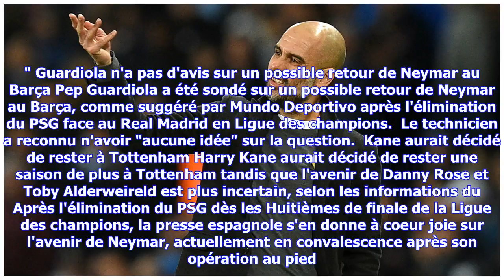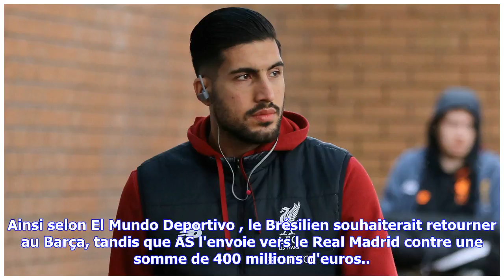Dernières nouvelles | Infos mercato et rumeurs de transfert en direct : Valverde, Zidane et Guard...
Dernières nouvelles | Infos mercato et rumeurs de transfert en direct : Valverde, Zidane et Guardiola parlent de Neymar | Goal.com

Rony Lopes ouvre la porte à Manchester City  Au micro de RMC, Rony Lopes a abordé le cas de Manchester City alors qu'il a été transféré à Monaco en 2015. "J’ai déjà évolué là-bas. C’est sûr que j’aimerais bien y revenir mais bon... Je vais me concentrer sur Monaco. Je suis bien ici", a-t-il commenté. Valverde ne veut pas parler d'un retour de Neymar  En conférence de presse, Ernesto Valverde a été sondé au sujet de la rumeur d'un possible retour de Neymar au Barça.  Sa réponse a été claire : "L'...